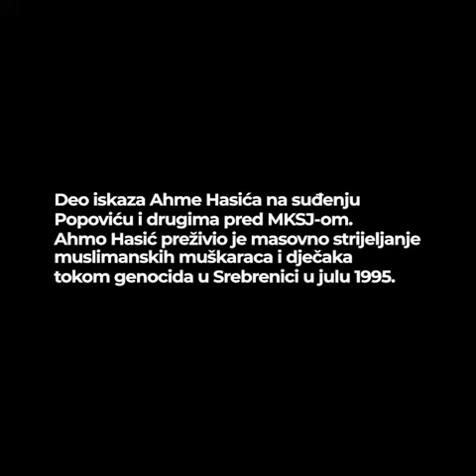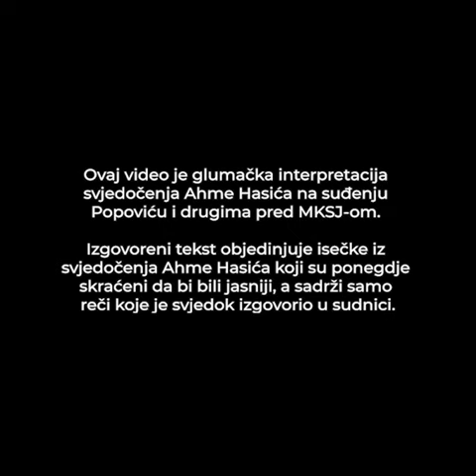Uliks Fehmiu | Srebrenica25 (BCS)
MRMKS odaje poštovanje svjedocima koji su u sudnicama govorili o strahotama genocida u Srebrenici kroz koje su prošli. Bez njihove hrabrosti, istina o onome što se dogodilo prije 25 godina ostala bi nepoznata. Kroz interpretacije njihovih svjedočenja od strane regionalnih glumaca, pamtimo doprinos pravdi i odajemo počast hrabrosti svjedoka genocida u Srebrenici!